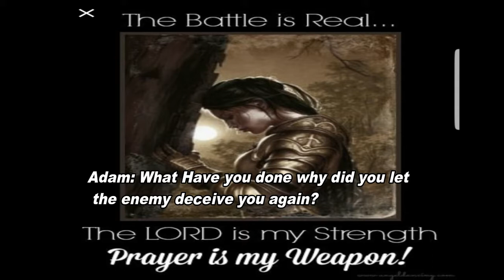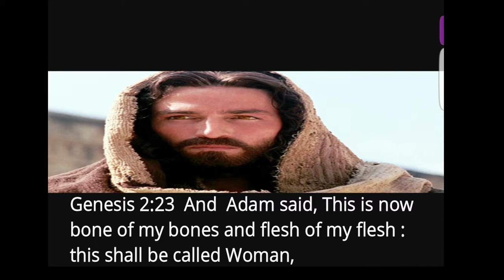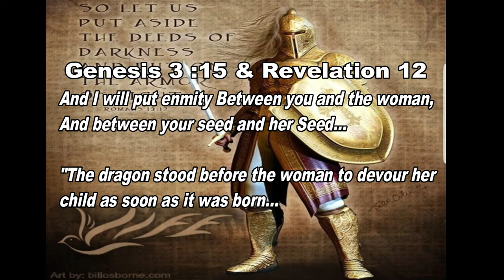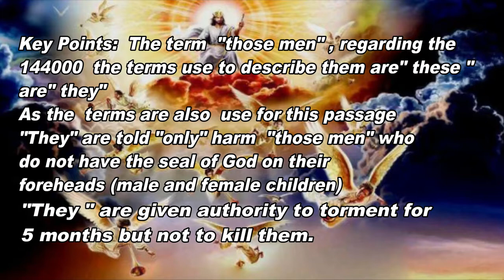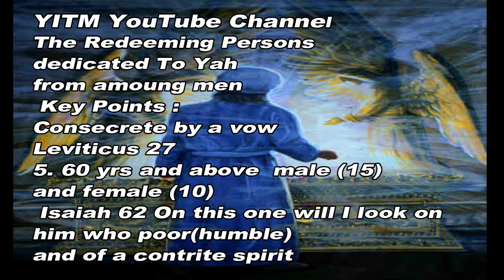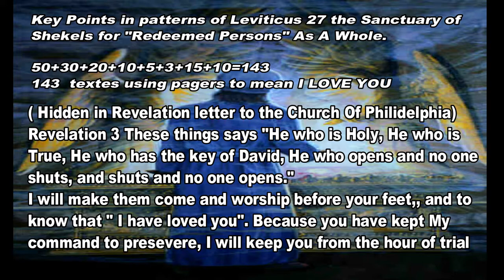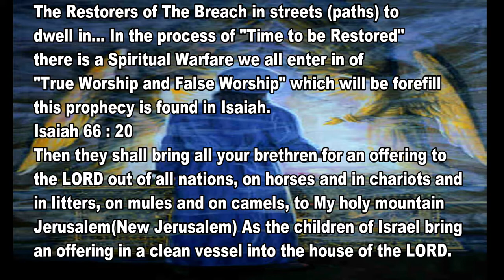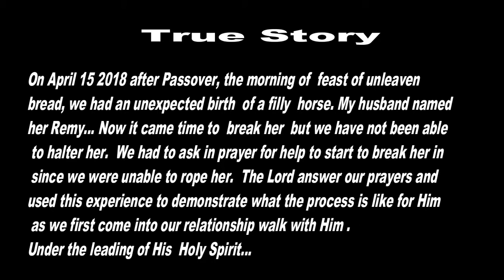The Word Of Life,Part 2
The Journey Of Life In
The Word Of Life, Our Armor, the 5th of 3 parts

Part 2 of The Word Of Life...of the Spiritual Warfare who are enlist in the LORDS Army refrences of 144000 and the Joel 2 Prophecy Army...

Up coming schedule the Word Of Life Sonship through the Spirit Part 3